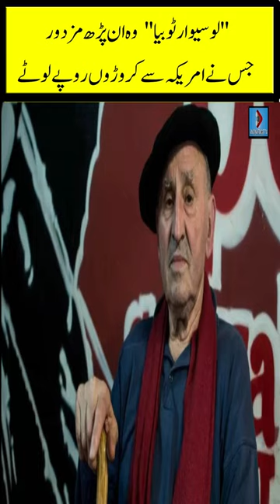Story of Lucio Urtubia explained in hindi l Knowledge tv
Story of Lucio Urtubia documentary l Knowledge tv